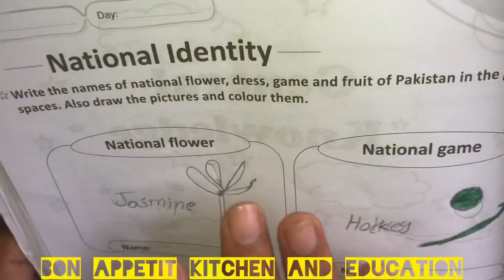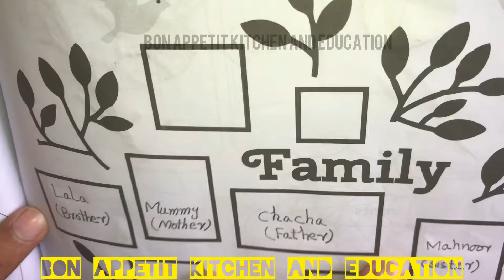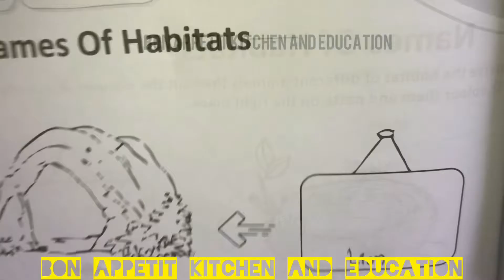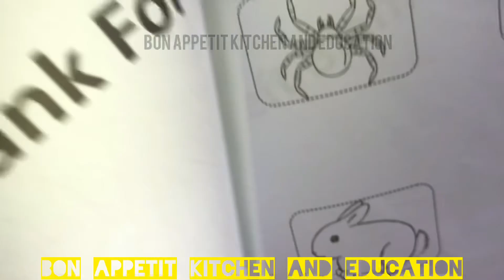Grade 1| General Knowledge| Summer task| Dar e Arqam| Vacationtask |Class 1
Grade 1 Full General Knowledge Vacation task !!
National Identity
My Beautiful Family
Parts of a Plant
Names of Habitats